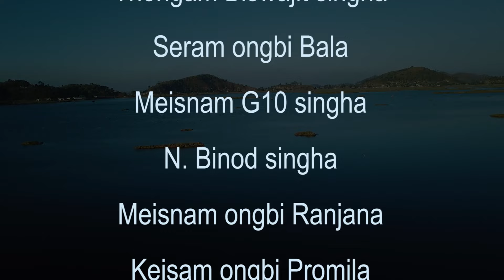MEITEI MAHEI KON -GI ll Official Cachar Short film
ASEM AMUJAO PRESENT

BM LUWANG FILM PRODUCTION

STORY - MEISNAM BIRAMANI PALLARBOND

DIRECTOR - MEISNAM BIRAMANI PALLARBOND

Asst. DIRECTOR - BISWAJIT KHA NGAMBA

PRODUCER- KEISHAM BIDYAPATI SINGHA

EDITOR - THOIBA NINGTHOU

CAMERA- SERAM IBOCHA SINGHA

MAKE -UP - THAJA KHAIDEM